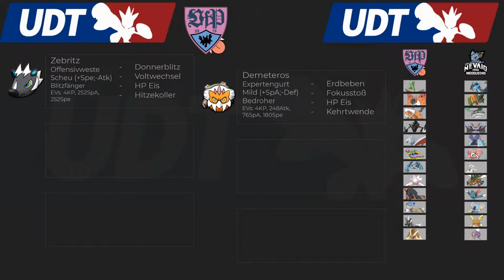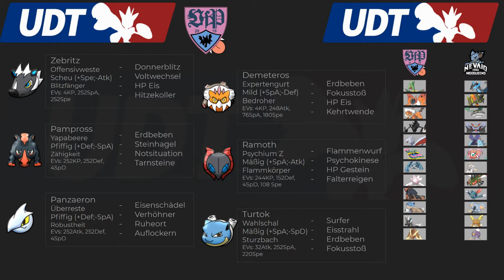UDT-Teambuilding gegen Nevaio City Nidoqueens | schuhleckerGaming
Viel Spaß mit dem Teambuilding gegen Scarecrows Nevaio City Nidoqueens. ^^

Das UDT wurde von ScarecrowYT und SeboxGaming hervorgerufen und ist eine Draftliga, die auf dem Punkte- und Tiersystem basiert.
Die Kämpfe kommen immer montags, Teambuildings einen Tag früher zur etwa selben Zeit.

eyo ^^